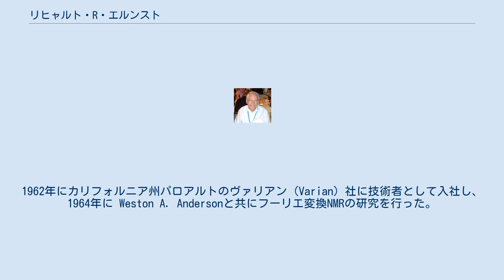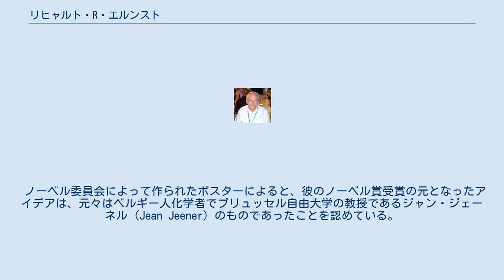リヒャルト・R・エルンスト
リヒャルト・ローベルト・エルンスト（Richard Robert Ernst, 1933年8月14日 - 2021年6月4日）はスイスの化学者である。
1991年にノーベル化学賞を受賞した。
 スイスのヴィンタートゥールで生まれた。
スイス連邦工科大学で博士号取得。
1962年にカリフォルニア州パロアルトのヴァリアン (Varian) 社に技術者として入社し、1964年に Weston A. Andersonと共にフーリエ変換NMRの研究を行った。
その後、1967年に再びスイス連邦工科大学へと戻り、のちに同大学の化学科教授になった。
1991年に、フーリエ変換NMRの開発への貢献業績によってノーベル化学賞を受賞した。
2006年現在もなおチューリッヒの同大学へ勤務し、研究を行っている。
 彼が貢献したこの技術は、有機化学での分子構造の同定において非常に有力な手段となったほか、医療分野でも核磁気共鳴画像法 (MRI) として実用化され、画像診断の際の有力な手がかりとなった。
 ノーベル委員会によって作られたポスターによると、彼のノーベル賞受賞の元となったアイデアは、元々はベルギー人化学者でブリュッセル自由大学の教授であるジャン・ジェーネル (Jean Jeener) のものであったことを認めている。
 2021年6月4日にヴィンタートゥールで亡くなった。
87歳だった。